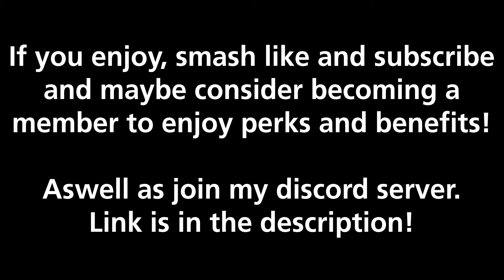Passenger Information Screens and Announcements on EVERY WL, AL, EX Trains! (Roblox SCR) [Part 2]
⇨ Other Social Medias 👌
⇨ Merch 👕
Timestamps (if any):
0:00 Intro
0:26 Class 165/166 - WL
1:54 Class 171 - WL
3:08 Class 195 - WL
4:43 Class 319 - WL
5:56 Class 379 - WL
7:24 Class 508 - WL
8:54 Class 730 - WL
10:16 AirLink
10:24 Class 185 - AL
12:58 Class 332 - AL
14:14 Class 360 - AL
15:41 Class 387 - AL
17:01 Class 755 - AL
18:21 Class 802 - AL
19:40 Express
19:50 Class 43 - EX
21:15 Class 220/221 - EX
22:40 Class 801 - EX
24:00 Outro